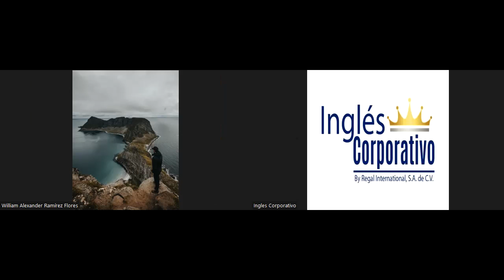Inglés Corporativo-12-08-2022-Videoconferencia #24 Creat a CSR program based on a business PART II